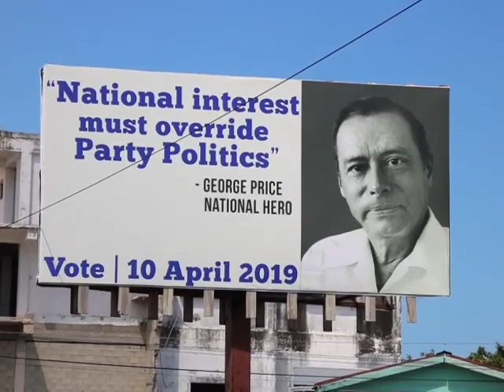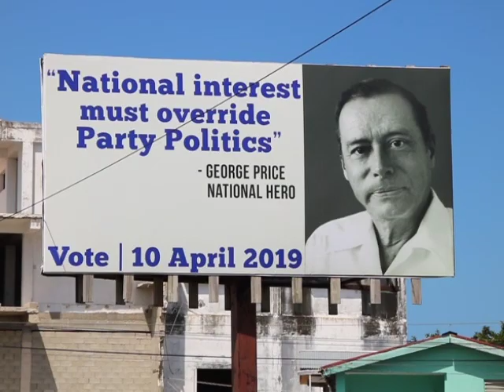Dispute over George Price’s Likeness and the I.C.J. Referendum Campaign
Billboards of well-known Belizeans, including national heroes Phillip Goldson and most recently George Price, have sprung up across the country as the I.C.J. awareness campaign continues to be rolled out by the Referendum Unit.  In Belize City, a giant display of George Price overlooks Central American Boulevard near its intersection with North Creek.  The use of Price’s image caused a letter to be sent on behalf of the Price family by attorney Richard ‘Dickie’ Bradley.  While the letter requests the prompt removal of all signage depicting George Price, Ambassador Alexis Rosado, who heads the Referendum Unit, says that there is no copyright on the words spoken by the Father of the Nation.